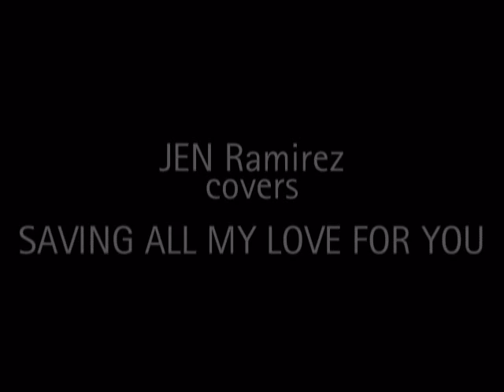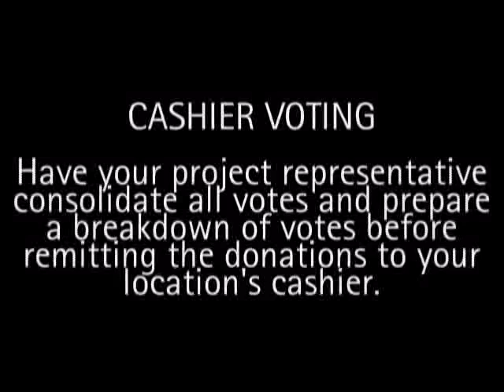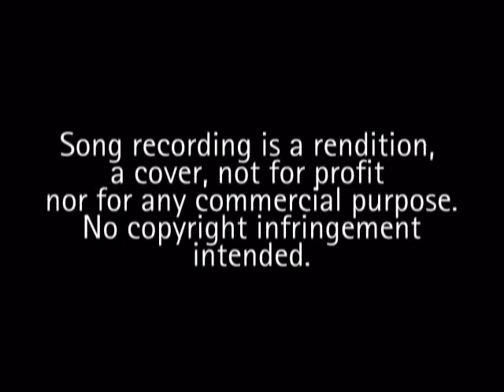Voice 2012 Charity THEME 1 - (Cover) 14 Saving All My Love For You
JEN Ramirez
Theme 1 - Songs sung by World Icons